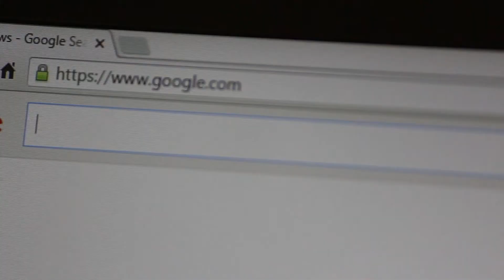ProLifeGen News 1/11/2017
New low: FOX uses kids to promote Planned Parenthood, homosexuality, transgenderism in obscene comedy
LifeSite News – Jan 5